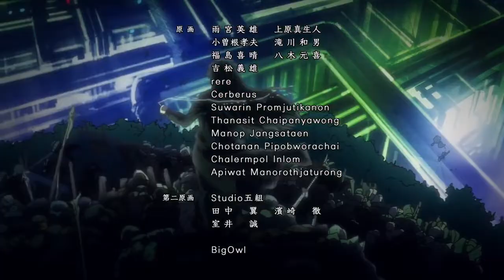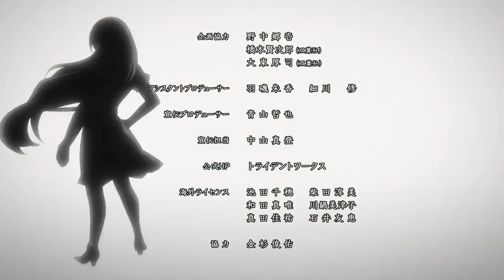Maou-sama, Retry! ED/ENDING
Maou-sama Retry! ED/ENDING-" NEW " by Haruka Toujou